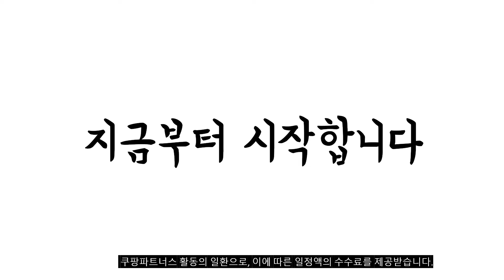이거 강력추천 가성비 최고 무말랭이무침 비교 추천판매순위 top10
❤️❤️❤️이거 강력추천 가성비 최고 무말랭이무침 비교❤️❤️❤️
1위. 종가집 옛맛 국산 무말랭이 한라, 1kg, 1개 [10,570원]

2위. 선농원 꼬들 무말랭이, 1.2kg, 1개 [13,950원]

3위. 곰곰 무말랭이 무침 (냉장), 1kg, 1개 [4,790원]

4위. #(바른한상) 기절 무말랭이 무침 반찬 500g 1kg 2kg 4kg   [9,600원]

5위. #(바른한상) 기절 무말랭이 무침 반찬 500g 1kg 2kg 4kg   [17,300원]

6위. 강경신안 무말랭이 무침, 500g, 1개 [6,900원]

7위. 일가집 무말랭이무침 1kg, 단품, 단일 수량 [8,760원]

8위. 배동바지) 반찬단지 양념무말랭이 2kg, 1봉 [8,830원]

9위. 배동바지) 반찬단지 무말랭이무침 4kg, 1봉 [14,500원]

10위. 오늘의 밥상 양념무말랭이, 1kg, 1팩 [6,800원]